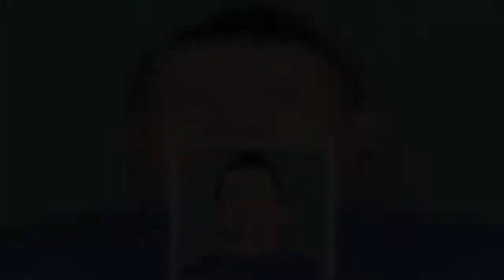ケンコバ、“ワクチン接種後の性の営み”質問にクリニック美女の「答え」とは？